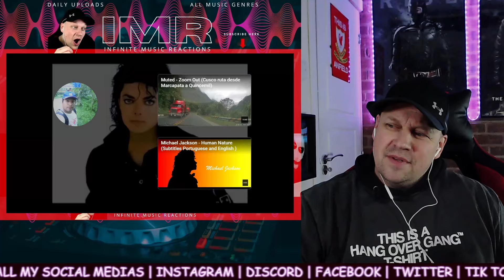MICHAEL JACKSON | One Day in Your Life [ First Time Reaction ]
This Video is A REACTION VIDEO Created Entirely By Myself & Is Unique To LEE REACTS - INFINITE REACTIONS Hitting LIKE, SUBSCRIBE & Leaving a COMMENT, is the best way to support a Creator